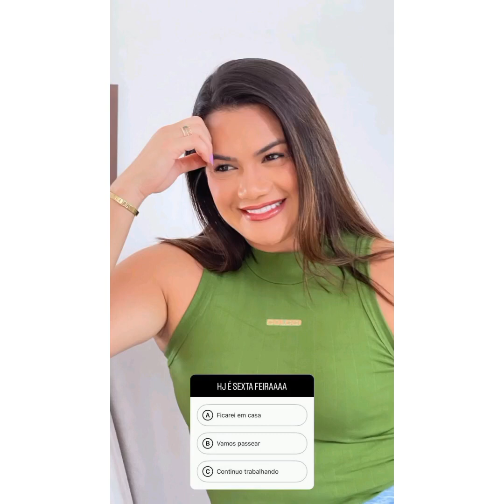MARIANA ACESSORA DE CARLINHOS DE NAMORADO NOVO... VIAGEM PARA ARGENTINA